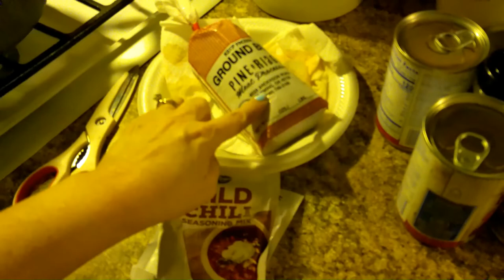Crockpot chicken, Chicken noodle soup, and Chili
Welcome back! Today's video is 3 easy simple meals!! I hope you have a Blessed Day!